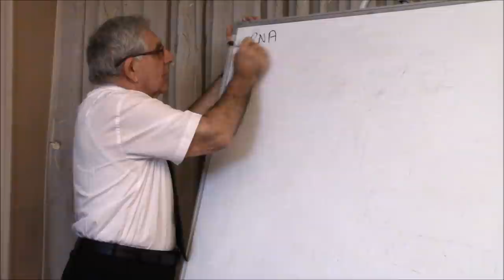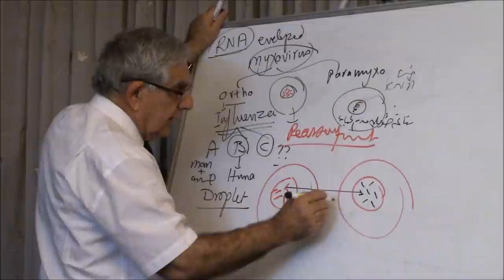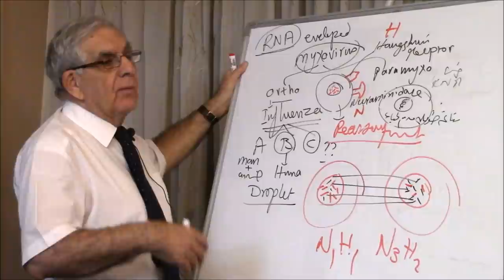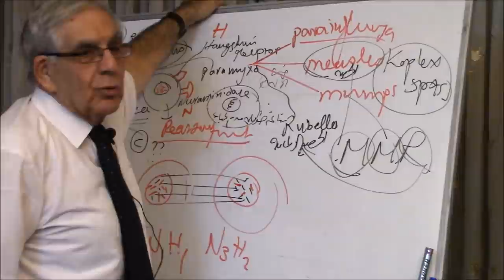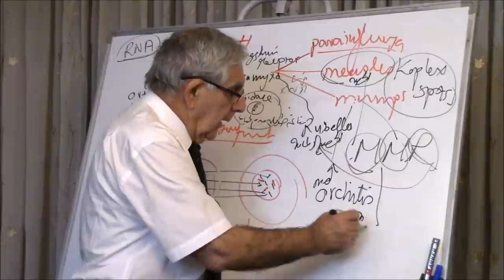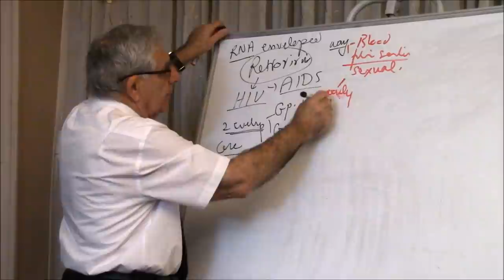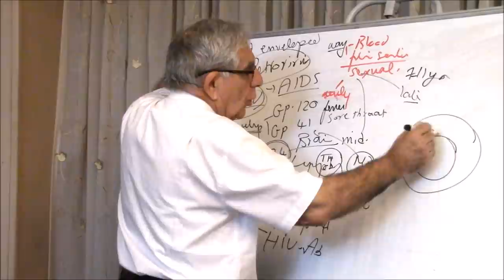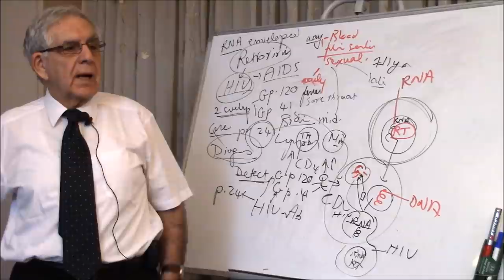Myxoviruses and Retroviruses